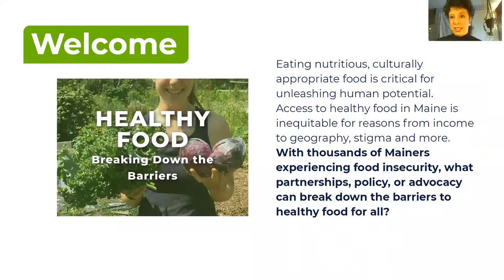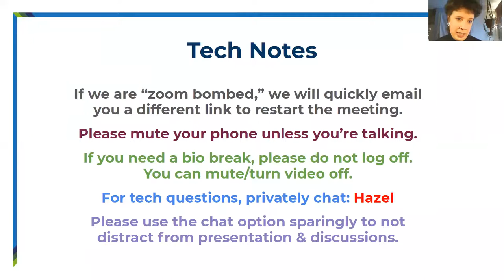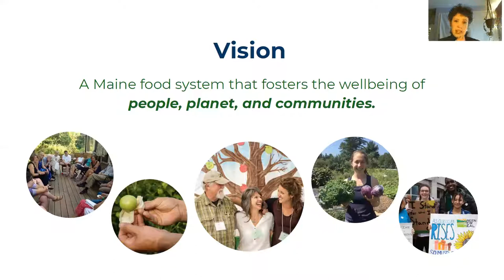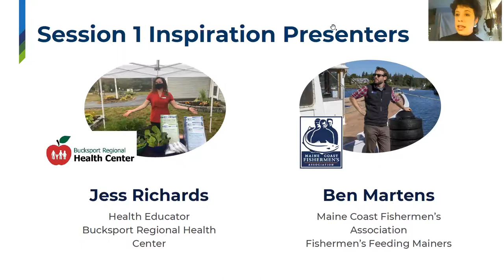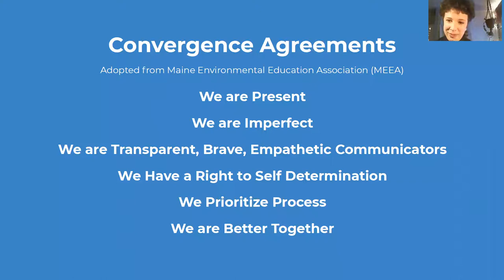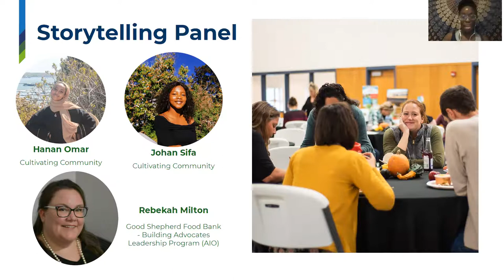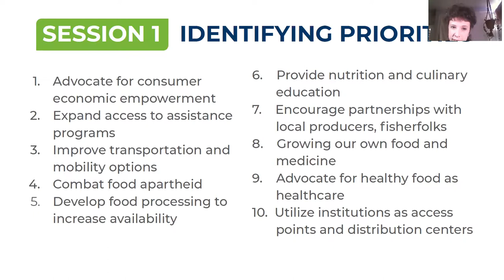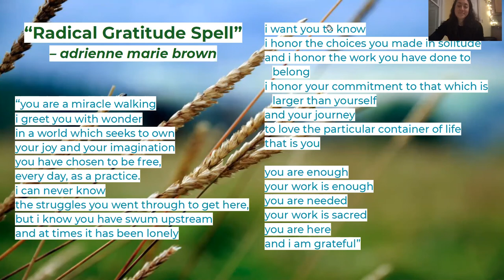MFCP Track C Session 1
Track C - Healthy Food: Breaking Down the Barriers
Session i: IDENTIFYING PRIORITIES
Eating nutritious, culturally appropriate food is critical for unleashing human potential. Access to healthy food in Maine is inequitable for reasons from income to geography, stigma and more. With thousands of Mainers experiencing food insecurity, what partnerships, policy, or advocacy can break down the barriers to healthy food for all?
Session-specific presenters, storytellers, and collective group work will solidify the priority issues identified in the 2020 Regional Dialogues.
Music Credit - Artist: Emilia Dahlin, Song: Daughter of Soil.